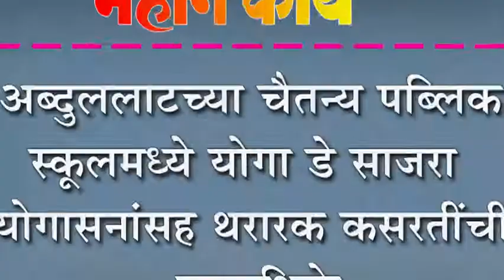अब्दुललाटच्या चैतन्य पब्लिक स्कुलमध्ये योगा डे साजरा : योगासनांसह थरारक कसरतींची प्रात्यक्षिके